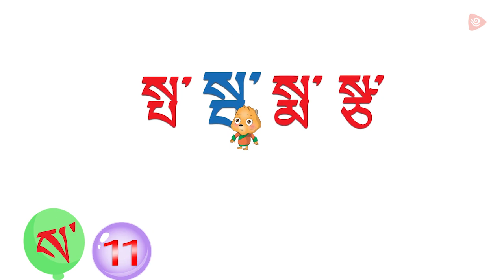ར་ལ་ས། མགོ་ཅན་གསུམ། Tibetan Basic 03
Learn Tibetan Language step by step